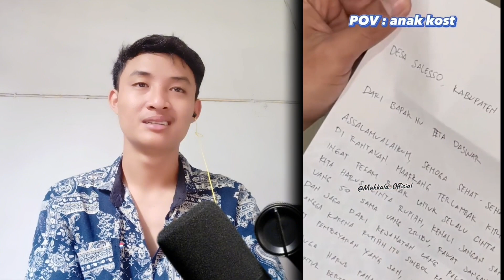CERITA ANAK KOST‼️ KADANG PARTY KADANG GA MAKAN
Mohon dukungan dan masukan nya 🙏

makasih juga buat kelian yg udah mau berkomentar untuk menyemangati saya semoga kebaikan kelian dibalas dengan penuh kebaikan oleh tuhan 🙏

Kamsahamnida🙏🙏🙏🙏🙏

mampir dan tinggal kan jejak guy